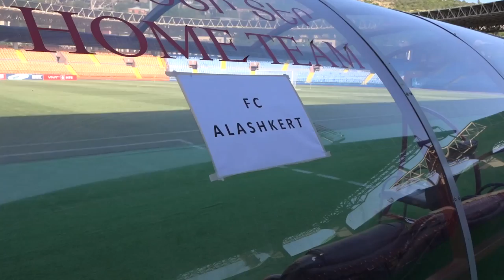FC ALASHKERT - FC SANTA COLOMA 1-0 UEFA CHAMPIONS LEAGUE